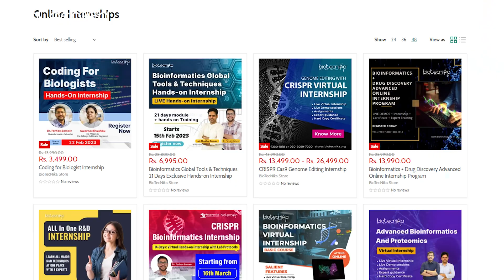Citywise Internship Ideas & Opportunities For Biotech Students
Biotechnology is a rapidly growing field that offers a wide range of career opportunities for students who are passionate about science and technology. However, getting hands-on experience in the industry can be a challenge, especially for those who are just starting out.

In this video, we will be exploring some of the best internship ideas and opportunities for biotech students in different cities. Whether you are interested in genetics, biochemistry, pharmacology, or any other area of biotechnology, we have got you covered.

We will be looking at different cities and highlighting some of the best biotech companies and organizations that offer internships to students. We will also be discussing the skills and qualities that employers look for in interns, as well as the benefits of internships for biotech students.

So if you are a biotech student looking for an internship in your city, or if you are just curious about the opportunities available in this exciting field, then stay tuned and let's get started!